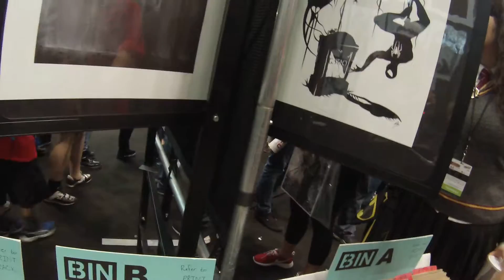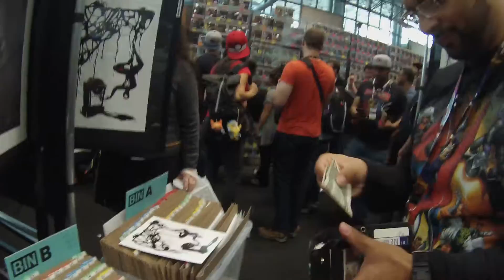Short video at Comic Con 2016 NYCC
Thursday NYCC